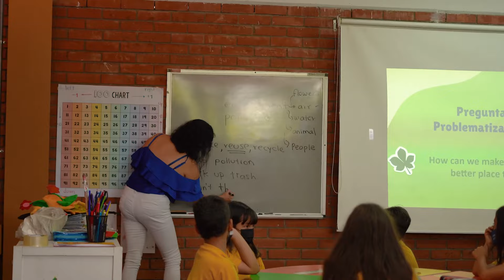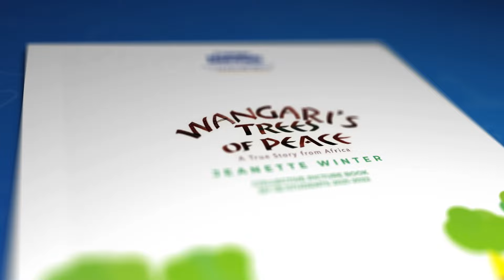𝗣𝗿𝗼𝘆𝗲𝗰𝘁𝗼 𝗱𝗲 𝗔𝘂𝗹𝗮 Heal The World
Este es un ejemplo de cómo se trabajan 🧠 los proyectos de aula de nuestra metodología 📒 𝗢𝗽𝗲𝗻 𝗣𝗿𝗼𝗷𝗲𝗰𝘁 𝗱𝗲𝗹 𝗖𝗼𝗹𝗲𝗴𝗶𝗼 𝗕𝗲𝗻𝗻𝗲𝘁𝘁 📘